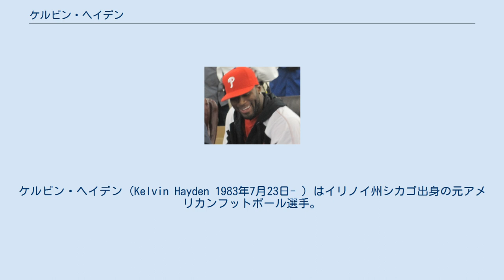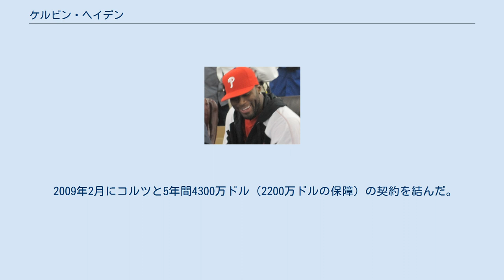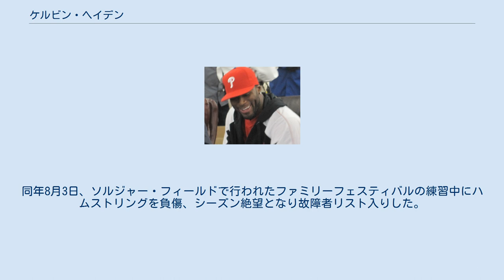ケルビン・ヘイデン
ケルビン・ヘイデン（Kelvin Hayden 1983年7月23日- ）はイリノイ州シカゴ出身の元アメリカンフットボール選手。
NFLのインディアナポリス・コルツ、アトランタ・ファルコンズ、シカゴ・ベアーズに所属していた。
現役時代のポジションはコーナーバック。
インディアナポリス・コルツ時代の第41回スーパーボウルでインターセプトをあげている。
 高校1年次はコーナーバック、2年次はクォーターバック、3年次はテイルバック、4年次にはワイドレシーバーとしてプレーした。
 ジョリエットジュニアカレッジに進学、2年間で114回のキャッチで1,839ヤード（平均16/13ヤード）を獲得、17タッチダウンをあげた。
 1年次には42回のキャッチで542ヤード（平均12.9ヤード）を獲得、4タッチダウンをあげた。
2年次の2002年、彼は72回のキャッチで1,297ヤード（平均18.1ヤード）を獲得、13タッチダウンをあげてNJCAAの最優秀攻撃選手に選ばれた。
ジュニアカレッジでの最初の試合には敗れたが、その後21試合でチームは勝利し、2002年にはNJCAAのチャンピオンとなっている。
 その後イリノイ大学に編入、2003年にはそれぞれチームトップとなる52回のキャッチで592ヤードを獲得した。
2004年にはコーナーバックにコンバートされ、11試合で71タックル、4インターセプトをあげた。
 2005年のNFLドラフト2巡でインディアナポリス・コルツに指名されて入団した。
 2年目の2006年にチームはスーパーボウルに進出、シカゴ・ベアーズとの第41回スーパーボウルでは第4Q残り11分44秒にレックス・グロスマンのパスをインターセプト、56ヤードのリターンタッチダウンをあげて勝利を決定づけた。
 2007年より先発の座を手に入れた。
2008年には左ひざの手術、太ももの故障で6試合に欠場したが、12月7日のシンシナティ・ベンガルズ戦では85ヤードのインターセプトリターンTDをあげた。
 2009年2月にコルツと5年間4300万ドル（2200万ドルの保障）の契約を結んだ。
 2010年1月24日のAFCチャンピオンシップゲームでは第4Q残り2分にマーク・サンチェスのパスをインターセプト、30-17の勝利に貢献した。
 2008年から2010年までの3シーズンで12試合に欠場した。
 2011年7月、コルツからカットされた。
同年8月にアトランタ・ファルコンズと契約を結んだ。
ファルコンズではニッケルバック要員となっている。
第11週の試合で負傷しカートに乗せられて退場した。
 2012年4月5日、シカゴ・ベアーズと1年82万5000ドルで契約を結んだ。
この年、2試合の先発を含む16試合で主にニッケルバックとして出場し、40タックル、1INT、5パスディフェンスをあげて、シーズン後の2013年3月26日、1年の再契約を結んだ。
同年8月3日、ソルジャー・フィールドで行われたファミリーフェスティバルの練習中にハムストリングを負傷、シーズン絶望となり故障者リスト入りした。